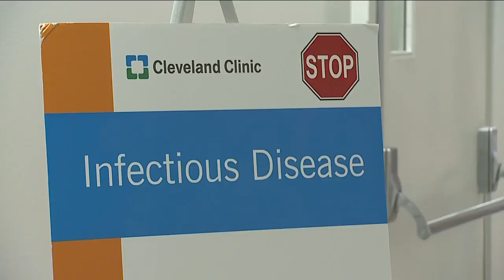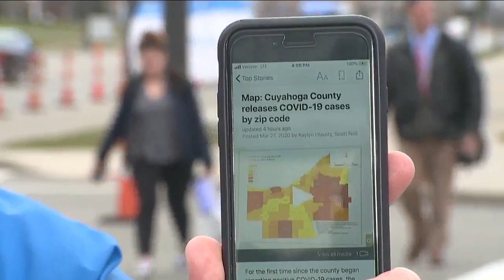New modeling system shows Ohio COVID-19 pandemic could see 10,000 cases a day at peak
A new modeling system from the Cleveland Clinic and the Ohio State University shows that the coronavirus COVID-19 pandemic in Ohio may see around 10,000 new cases each day at its peak—and that peak may not reach Ohio until mid-May, according to Ohio Governor Mike DeWine.